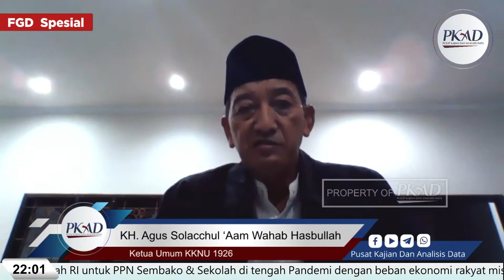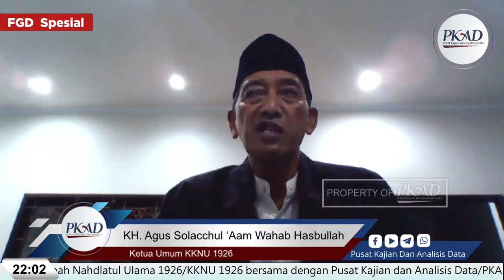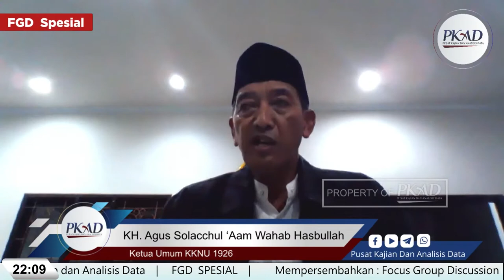Pernyataan Sikap Bersama Atas Rencana PPN Sembako & Sekolah-K.H. Solachul Aam Wahib Wahab Chasbullah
🔴 [LIVE] PKAD & KKNU 1926 : Kajian Pakar & Pernyataan Sikap Bersama Atas Rencana Pemerintah PPN Sembako & Sekolah

Mencermati dan menyikapi rencana pemerintah RI untuk PPN Sembako & Sekolah di tengah Pandemi dengan beban ekonomi rakyat miskin yang rentan. Sebelum benar benar menjadi pembahasan resmi di dalam DPR RI. Komite Khithah Nahdlatul Ulama 1926/KKNU 1926 bersama dengan Pusat Kajian dan Analisis Data/PKAD memandang urgen dan krusial melakukan kajian mendasar dan menyeluruh bersama Pakar yang kompeten. Sekaligus merumuskan dan menyatakan sikap terhadap rencana kebijakan yang telah menimbulkan gejolak publik tersebut. Apa dan bagaimana memahaminya ? Mari hadir dan ikuti agendanya pada :

🗓️ Hari/Tanggal : Jum'at, 18 Juni 2021
🎞️ Tema : Kajian Pakar & Pernyataan Sikap Bersama Atas Rencana PPN Sembako & Sekolah

🎙️ Host : Slamet Sugianto - Presiden PKAD

📞 Pembicara :
1️⃣ Dr. Fuad Bawazier
2️⃣ Dr. Ir. Muhammad Said Didu M.Eng.
3️⃣ Dr. Rizal Ramli
4️⃣ K.H. Suyuti Thoha
5️⃣ K.H. Solachul Aam Wahib Wahab Chasbullah
6️⃣ K.H. Abdullah Munif
7️⃣ K.H. Thamrin Ali
8️⃣ Fajar Kurniawan

Passcode: Pajak2021